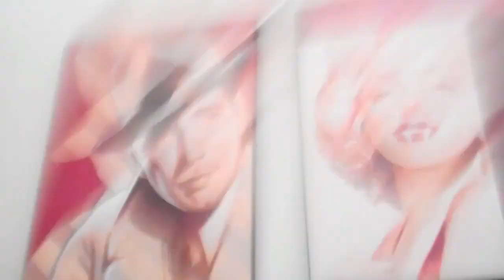Amazing Reading Baby